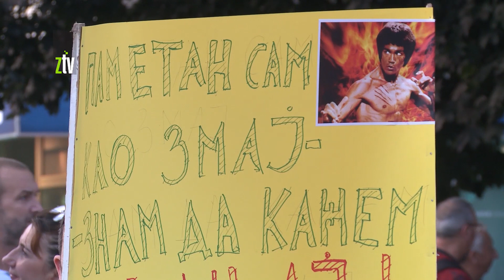Protesti Zaječar 23 06 2023